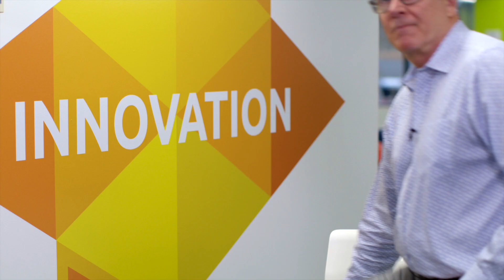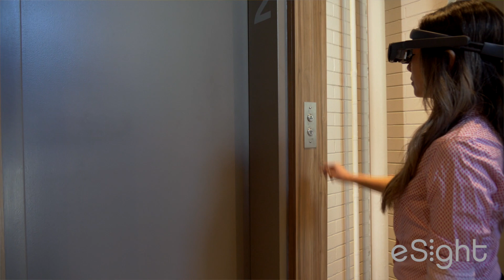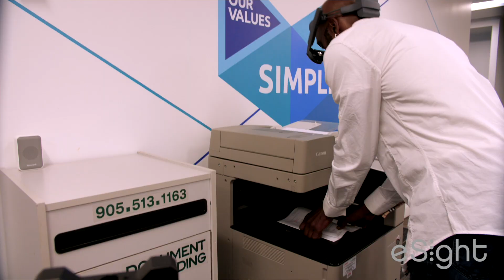How eSight is Disrupting Healthcare and Transforming Lives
Hear from our executive team on how eSight is encouraging the healthcare industry to See New Possibilities with our vision-enhancing technology.

What is eSight 4?
eSight 4 sets a new standard for enhanced vision technology by providing even greater visual clarity, a more versatile hardware design to enable mobility and all-day use, and incorporates new advanced cloud-based capabilities and mobile apps.

eSight 4 builds upon the success of eSight 3, which was named one of TIME Magazine’s Best Inventions.  Since that time, thousands of users have joined eSight’s community living with visual acuities from 20/60 to 20/1400 (perfect vision is 20/20) caused by more than 20 different eye conditions including macular degeneration, diabetic retinopathy and Stargardt’s disease.

How does eSight work?
eSight’s vision-enhancing technology works by stimulating the remaining synaptic activity in the user’s eyes to provide the brain with increased visual information.  Using the same clinically validated principles, eSight 4 incorporates extensive research and feedback from users to bring new advancements.

Learn if eSight will work for you or a loved one

HOW TO GET eSIGHT:

Visit esighteyewear.com to provide us with more information about you or your loved one. One of our Vision Advocates will be in touch with you to discuss next steps.